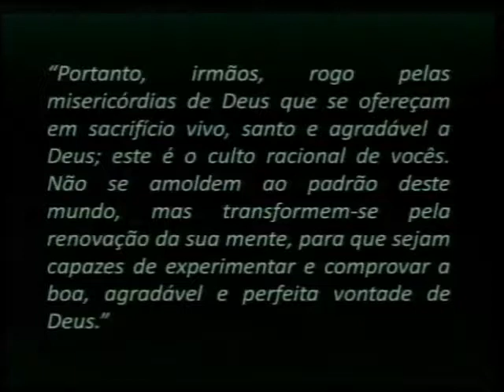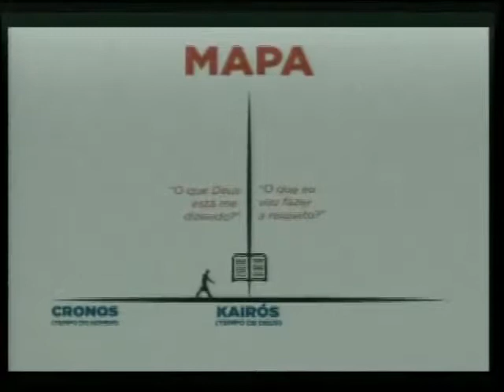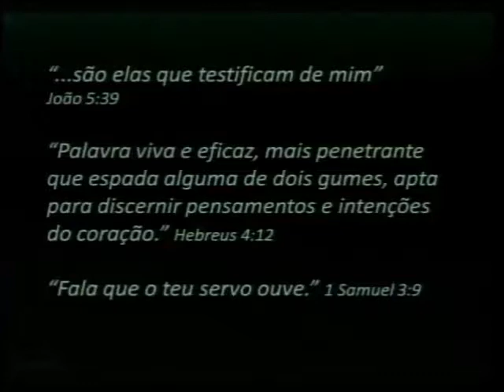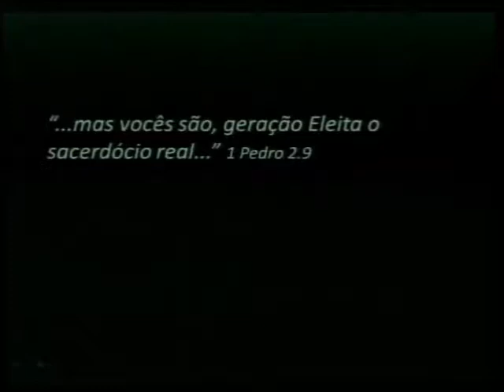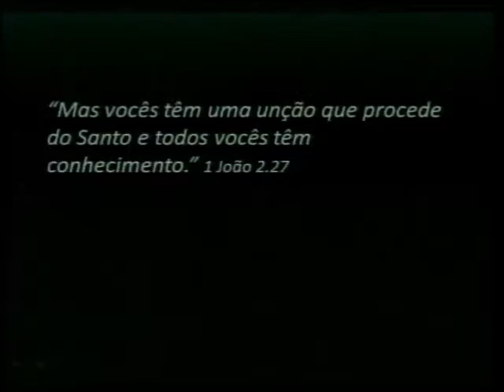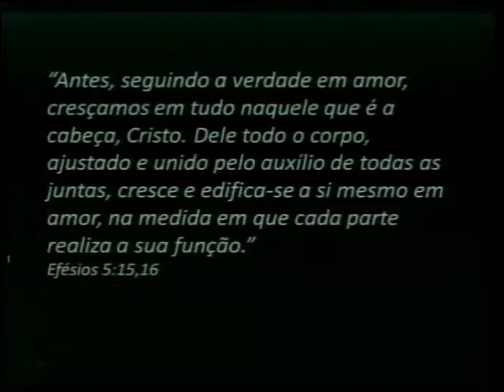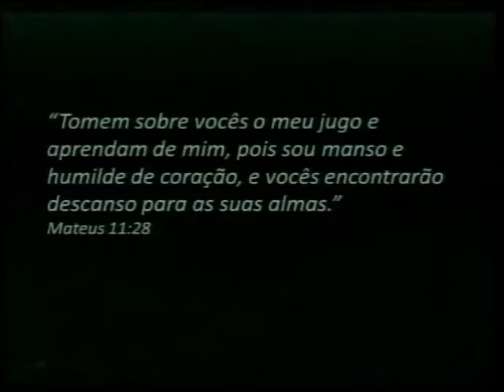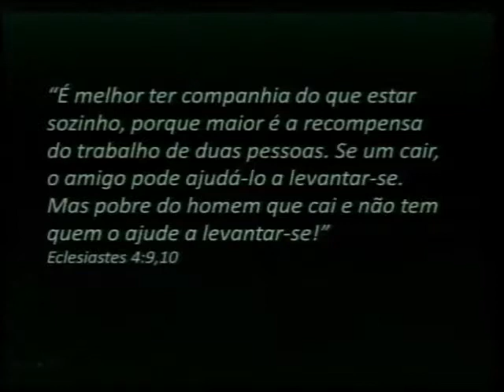celebração 22.03.15 - Igreja Batista Mont'Serrat